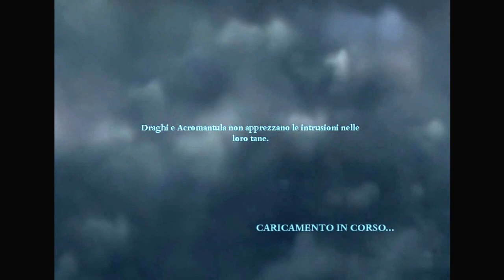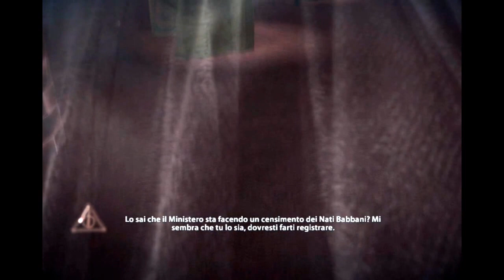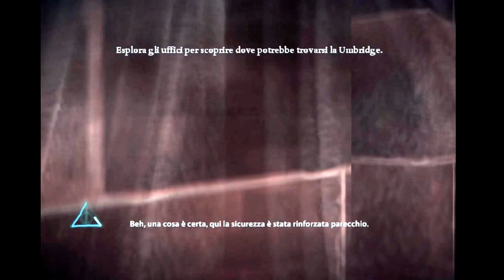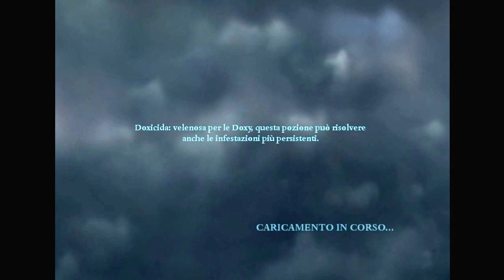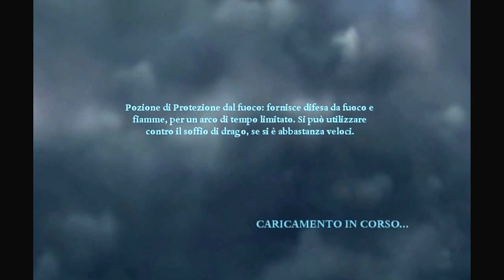Harry Potter e i Doni della Morte Parte 3 (Prima Parte)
Il Ministero della Magia eheh mi fa un baffo :P